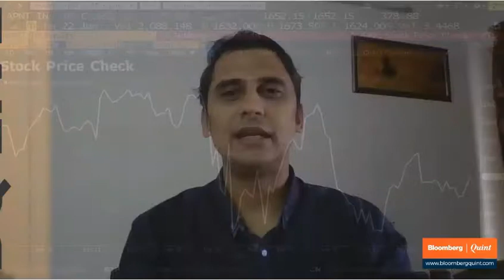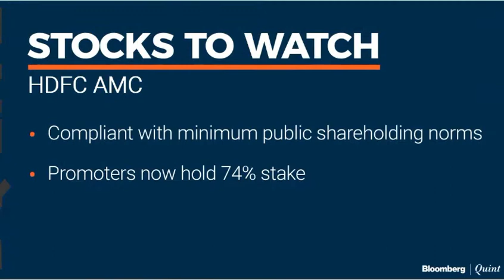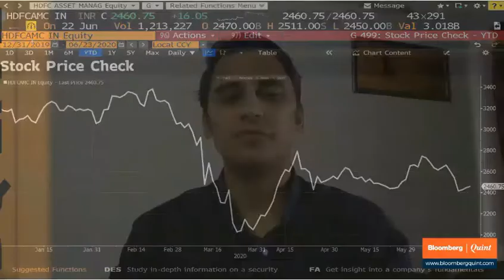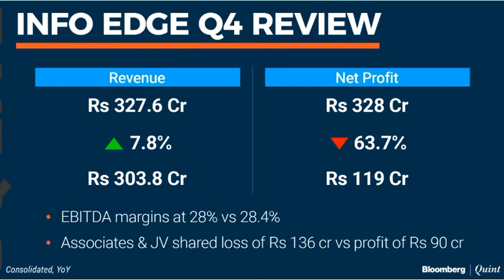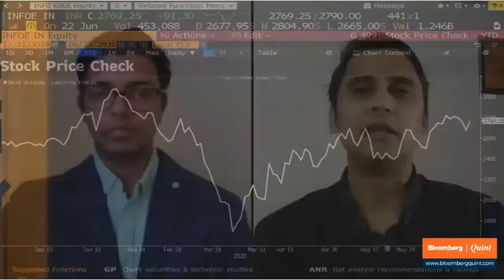Mayuresh Joshi on Bloomberg Quint | Stocks to Watch Out for Today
Mayuresh Joshi, Head of Equity Research, William O'Neil India, sheds light on the performance of Asian Paints, HDFC AMC, Info Edge, Asian Paints, and more through the O'Neil lens.